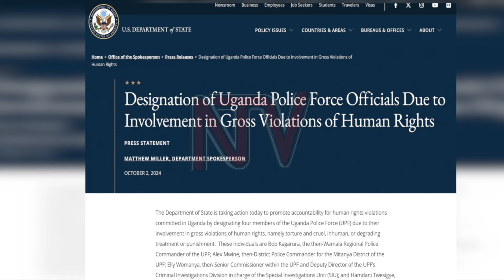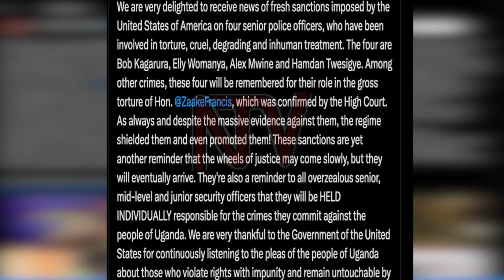Okulinnyirira eddembe ly’obuntu:Amerika etadde envumbo ku baserikale 4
Gavumenti egamba nti eky'eggwanga lya America okugenda maaso nga liteeka envumbo ku bakungu baayo tekiyinza kubayigula ttama kubanga America terina buvunaanyizibwa okukola obwa kalondoozi ku Uganda.Olunaku lw'eggulo,gavumenti ya America yayongedde okugaziya olukalala lw'abantu b'ezze eteekako envumbo, nga bano baabadde baserikale ba poliisi bana.Bano baalangiddwa okudda ku bannansi nga beeyambisa ebifo byabwe,ne babatulugunya,gattako okubawa ebibonerezo ebikakali.